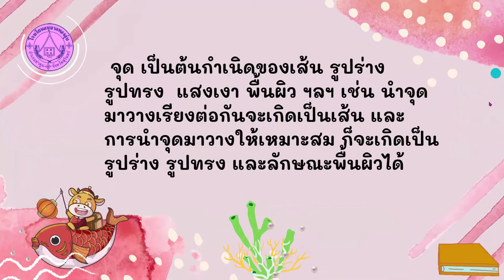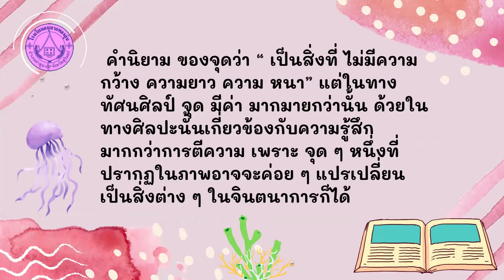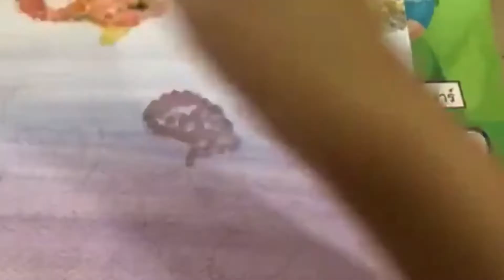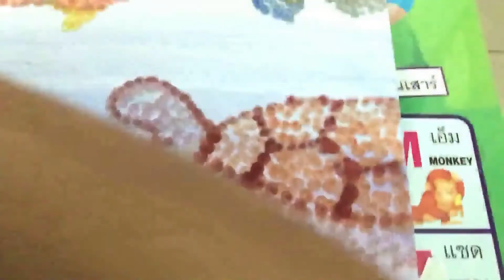วิชาศิลปะ ป.3 เรื่องจุด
สวัสดีค่ะนักเรียนชั้นประถมศึกษาปีที่ 3 ทุกคนวันนี้คุณครูลักษ์จะพาเด็ก ๆมาเรียนรู้ทัศนธาตุ เรื่องจุดและมาชมวิธีการสร้างสรรค์งานโดยใช้จุดกันนะคะ ถ้าพร้อมแล้วไปเรียนรู้กันเลยค่ะ